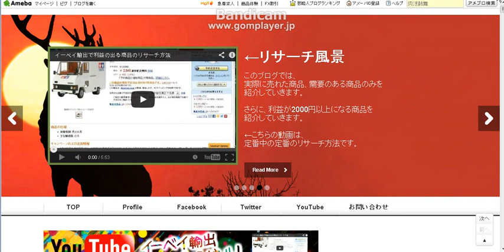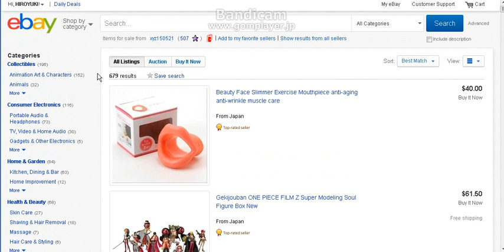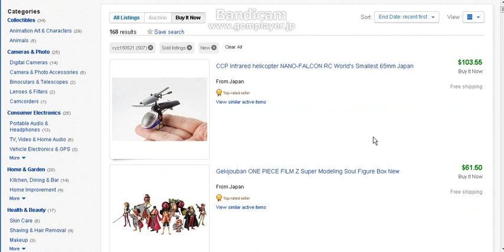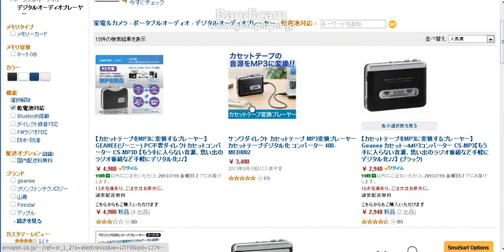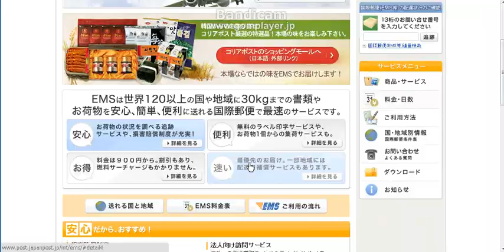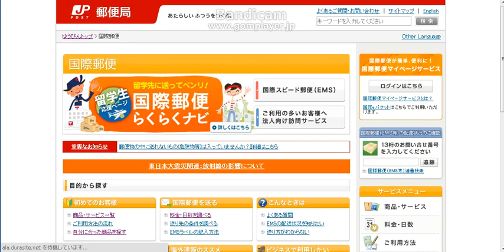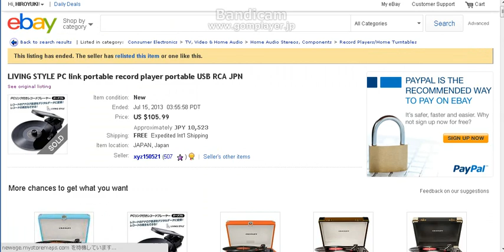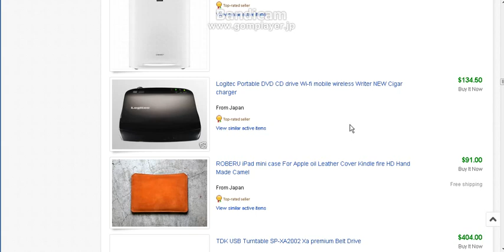イーベイ輸出リサーチ方 - センスあるセラーから盗むリサーチ術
芋づる式に価格差のある商品をリサーチする方法。
リサーチ最新号無料プレゼント！